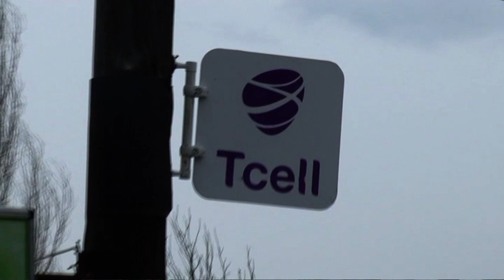Назрӯз - | Зери Ҳисор | 2017 қисми 3